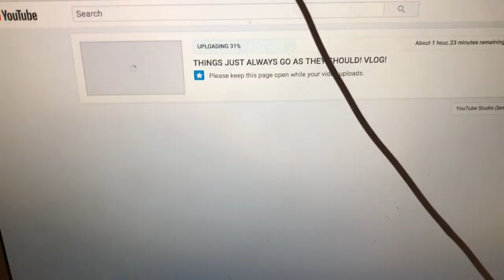CATCHING UP VLOG